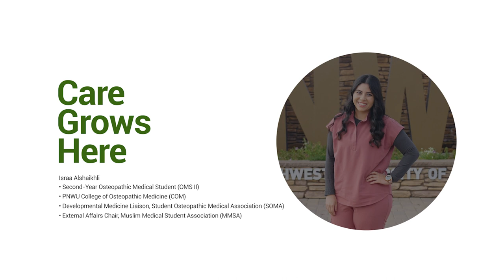Care Grows Here Ep. 1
In anticipation of PNWU's Class of 2025 White Coat Ceremony, Student Doctor Israa Alshaikhli joins Care Grows Here, PNWU's new interview series, to discuss her journey to Yakima, the challenges of balancing life and medical school, and the eternal inspiration of her mother, Dr. Inas Jasim.